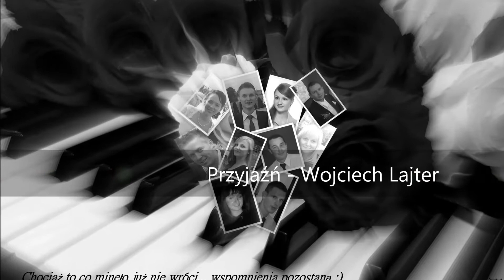Capital Cities - Safe & Sound, Hajnówka - Wojciech Lajter Przyjaźń część 2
Wystąpili: Wojciech Lajter
Kasia Kuderska
Jacek Denisiuk
Emilia Zubrycka
Adam Zin
Kasia Sorokosz-Zin
Paweł Grygoruk
Angelika Dudel
Krzysztof Prokopiuk
Magda Bazyluk
Tomek Grebieszkow
Kinga Iliaszuk
Maryla Grebieszkow
Adam Awksentiuk
Ela Grebieszkow
Paweł Olesiuk
Tomasz Stepaniuk
Łukasz Goszcz
Adam Gosk
Piotr Sorokosz
Ania Oniszczuk
Aneta Iwaniuk
Arkadiusz Iwaniuk
Justyna Lewkowicz
Kasia Sacharczuk
Magda Lajter
Ewa Piekarska
Ewelina Piekarska
Łukasz Mackiewicz
Ewelina Mackiewicz
Mateusz Kuźma
Gosia Chraniuk
Gabryś Kuźma
Iza Żukowicka
Mariusz Żukowicki
Aga Dobrowolska
Emilia Bazyluk
Natalia Surel
Piotr Kirwil
Aurelia Bołbot
Beata Parfieniuk
Paweł Bołtromiuk
Piotr Szykuła
Aneta Czepel
Marta Denisiuk
Tadek Gawryluk
Karol Kozak
Katarzyna Jakimiuk
Paweł Szumarski
Ola Szumarska
Adam Nikiciuk
Dawid Olesiuk
Michał Zin